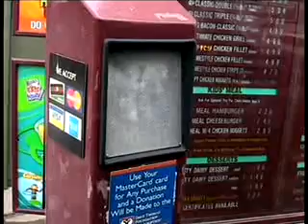SD Spring Break Part 2